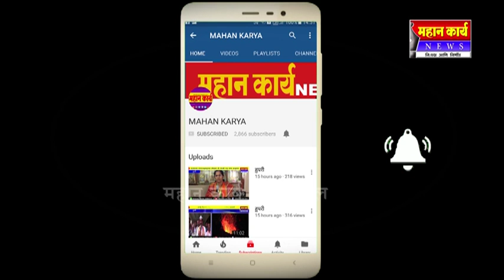कोल्हापुरात जागतिक थॅलेसेमीया दिन साजरा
कोल्हापुरात जागतिक थॅलेसेमीया दिन साजरा ; समवेदना फौंडेशनच्यावतीने थॅलेसिमीया मुलांच्यासाठी प्रबोधनासाठी हातभार